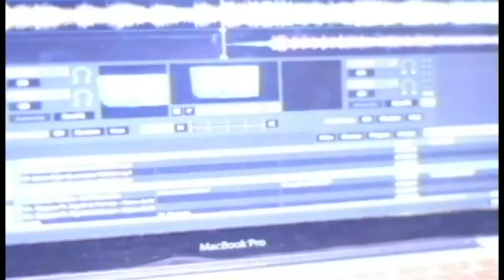Agenda social Municipio En Linea Maule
montaje y edición Germán Abarza